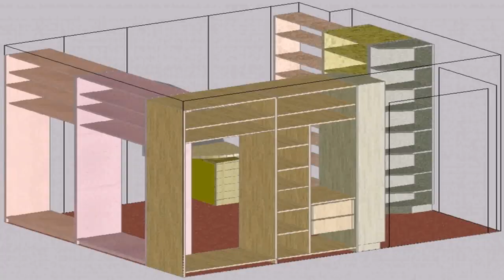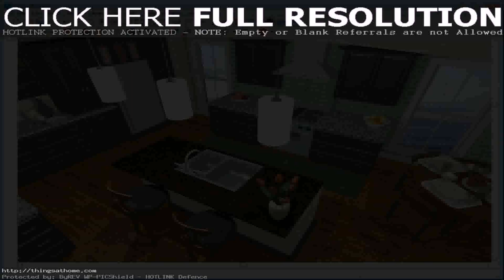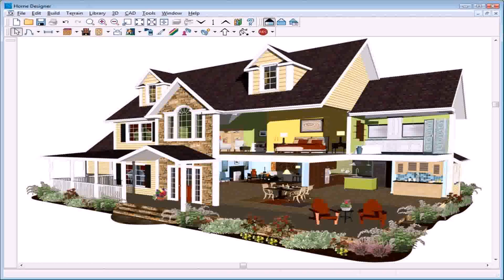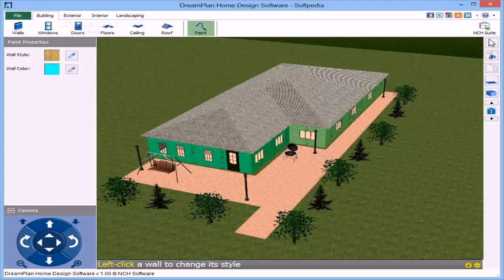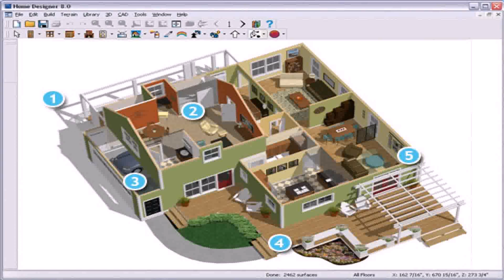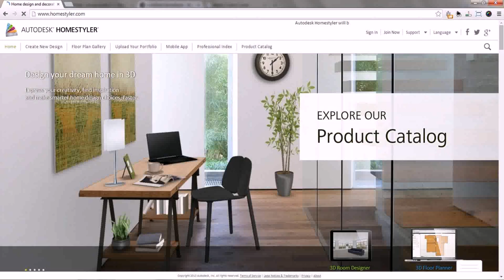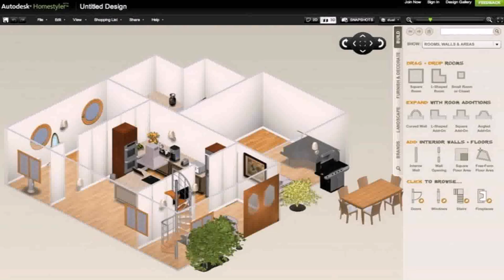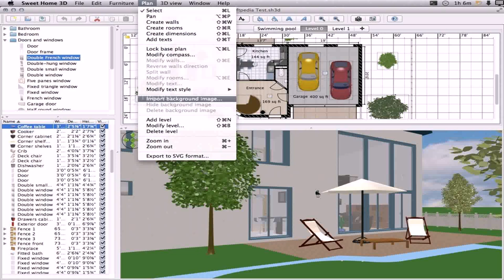Software To Design A House Free (see description)